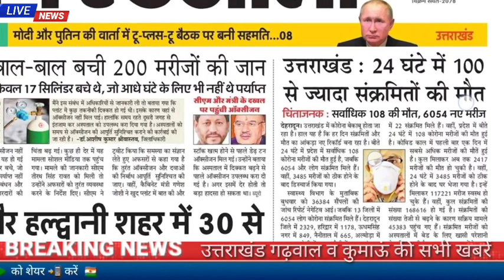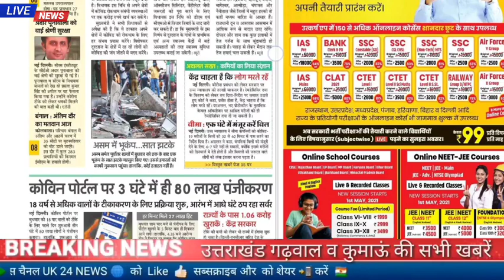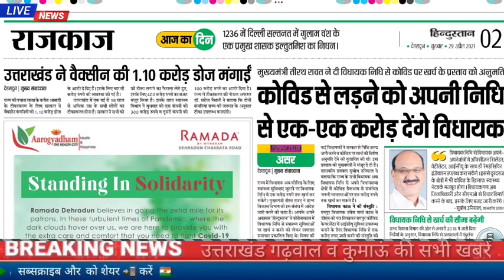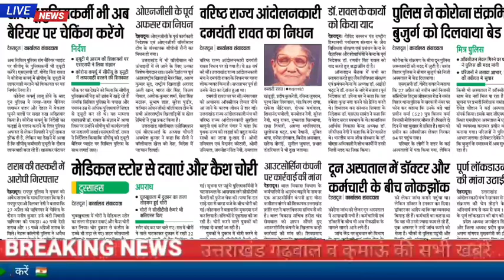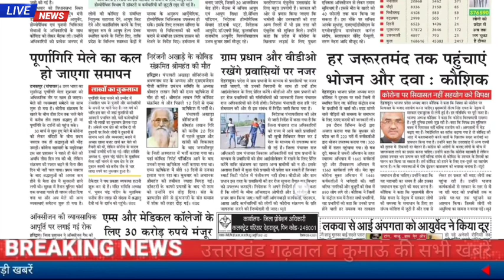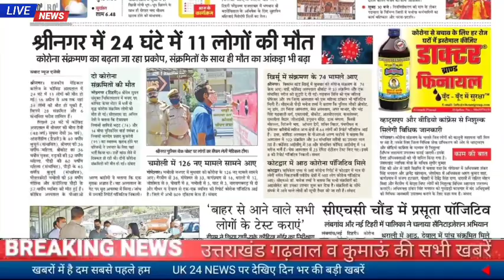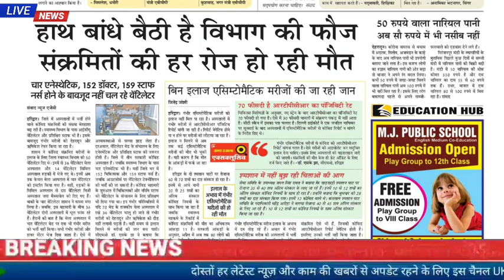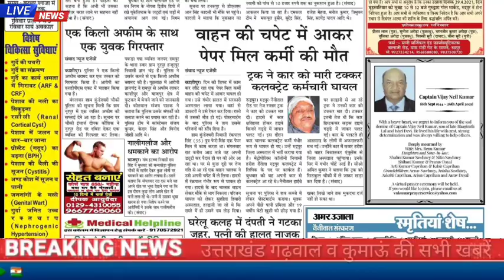29 अप्रैल उत्तराखंड समाचार कोरोना से 108 की मौत ऑक्सीजन खत्म होने से 200 मरीज बाल-बाल बचे जॉब अलर्ट